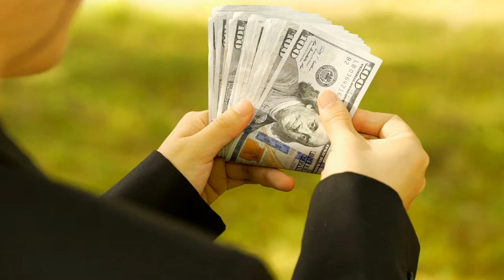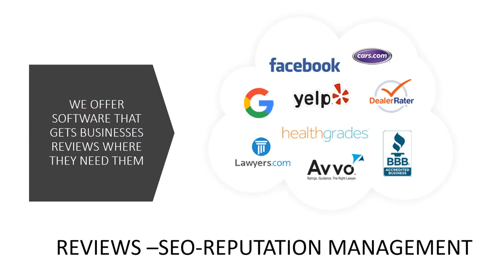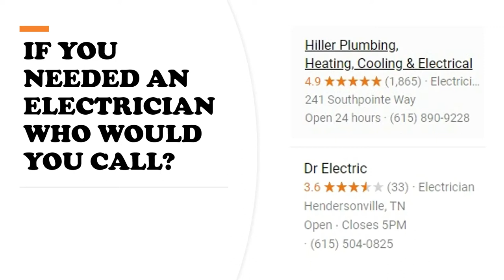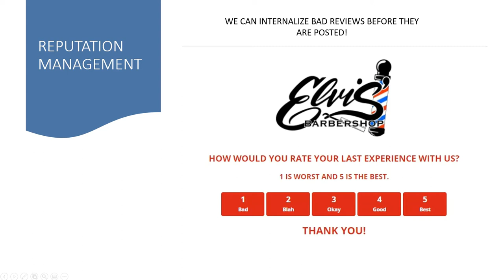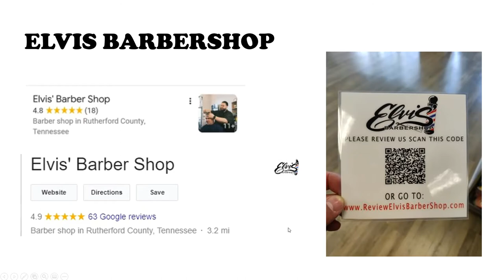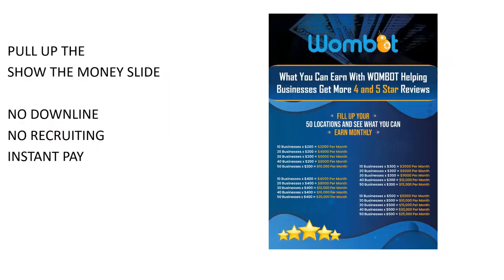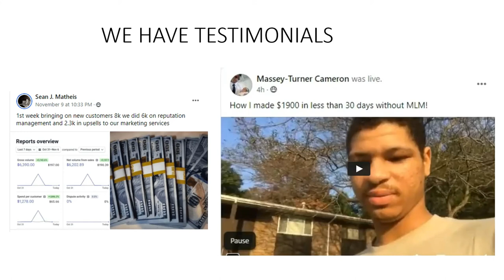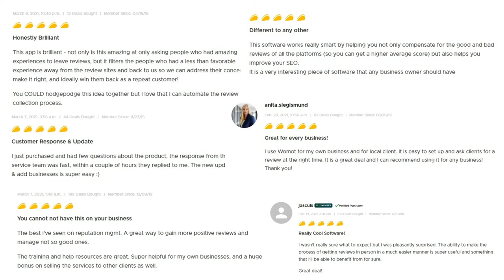'WOMBOT' White Label Partner Webinar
Become a White Label Business Owner to the most powerful, innovative reputation management software available.